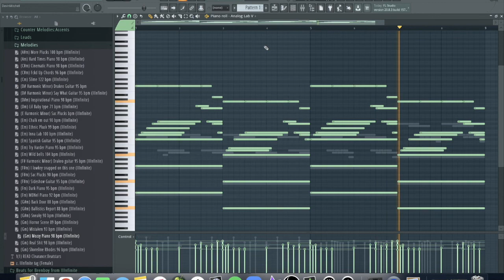Bay Area Midi Loop Kit / West Coast Midi Loop Kit 2020 | The Slap City Melody Midi Kit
This melody midi kit contains:
30 Full melodies
10 chord progression
10 synth leads
6 clap patterns
5 bass lines
3 counter melodies

The Loops in the video are not included.

The Loops Showcased in the video were created with this kit and were done by Xclusive, Quit playin with em Oly, Aquila, Dj Niick & Oscar.

IIInfinite Loop/sample Clearance

If you place a record with any Artist using the loop(s)/Stems in this kit, you agree to splitting the
publishing, mechanicals, points & advance fees with IIInfinite (Devin Mitchell). Production (or Co-Production) must
(Prod. By *YourNameHere* & IIInfinite).

Ignorance or failing to read this text document is no excuse/exception to the consequences of legal action taken.